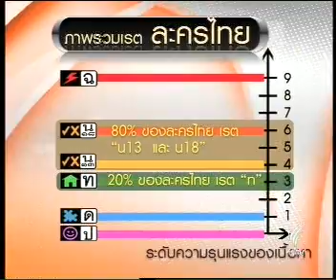18SEP09 THAILAND's NEWS 11of16; PART11